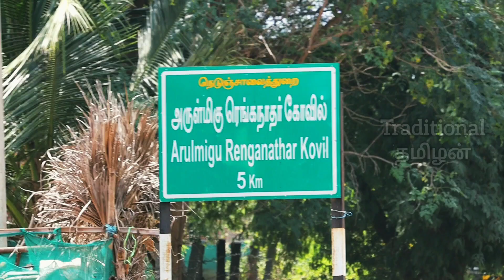kombai nature place in theni ranganathar kovil theerthathotti full video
traditional tamizhan